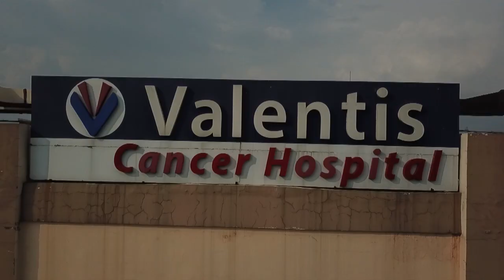Dr.Amit Jain Health Icon of UP by Swayam Media Biggest Doctor's Show of India on India News TV.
The Biggest Medical Practitioners Programme on India news With Radio Partner Radio Fever FM Directed by Ashish Gautam Produced by Swayam Media.